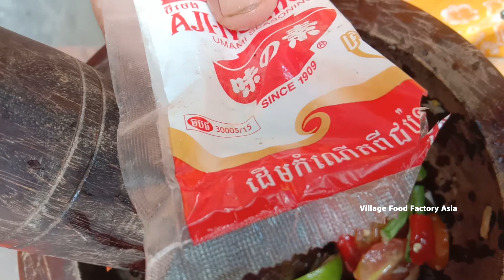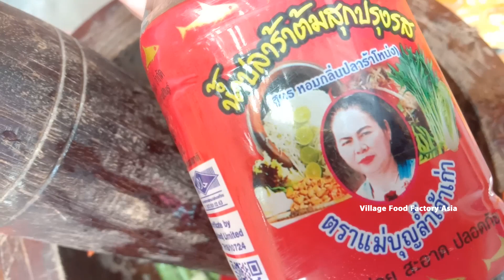How to Yummy Pork Belly -YummyPork Belly Recipe / Village Food factory Asia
How to Yummy Pork Belly -Yummy Pork Belly Recipe / Village Food factory Asia
Hi my belove: Today i will show you about video yummy belly pork very delicious and spicy thai food,before we cooking we from market 2 kg 4 $ and clean with water 3-4 time and boil 5 min and bring to cut it and yummy we put,Sugar,chilli, onion,lemon, kamik water AJi no moto end we eating in village very good place and very good food ,cooking by channel village food factory Asia
I Hope you enjoy my Village Food Factory Asia  this video.
My Facebook; Dara guiderasmey my page food channel ,

For any suggestion or comment related to my Village Food Factory Asia video, please post it below I will reply your comments.
Please go to  play list  our channel(Village Food Factory Asia)
Likes and comments to show your interests in my channel.